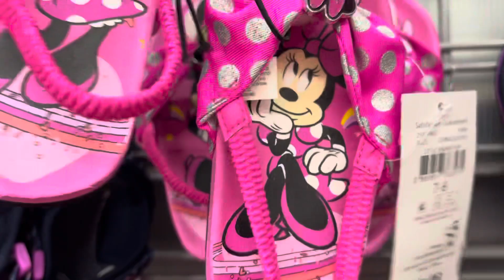Kids shoes 👟 collection @Walmart everyday low price